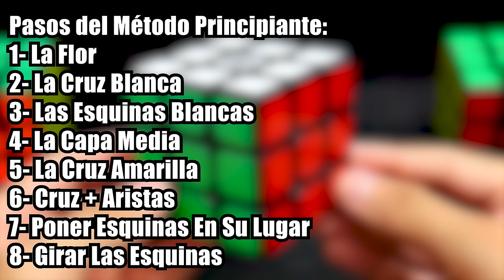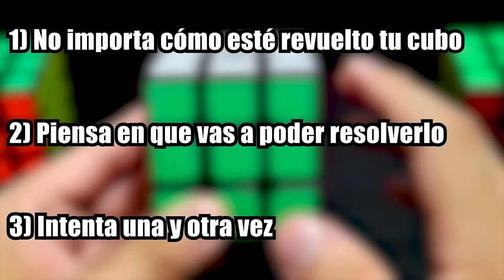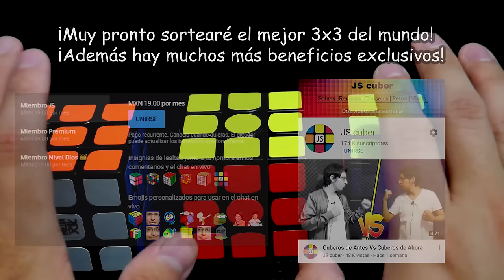Cómo Resolver el Cubo de Rubik 3x3 (Principiantes) | Tutorial | Español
Intro: 00:00
Notación: 00:54
Paso 1(La Flor): 03:25
*Algoritmo: R' U F'

Paso 2(La Cruz Blanca): 06:05

Paso 3(Las Esquinas Blancas): 08:14
Algoritmos:
*Caso Derecho: D' R' D R
*Caso Izquierdo: D L D' L'
*Caso Poco comun: F D' F' D2 D' R' D R
*Caso Poco común 2: R' D R D' R' D R

Paso 4(La Capa Media): 13:30
Algoritmos:
*Caso Izquierdo: U' L' U L U F U' F'
*Caso Derecho: U R U' R' U' F' U F
*Caso para sacar arista de capa media: U R U' R' U' F' U F

Paso 5(La Cruz Amarilla): 20:01
*Algoritmo: F U R U' R' F' (en algunos casos se debe repetir y en algunos solo se realiza 1 vez)

Paso 6(Cruz+Aristas): 24:42
*Algoritmo: R U R' U R U2 R'

Paso 7(Poner Esquinas En Su Lugar): 28:49
*Algoritmo: U R U' L' U R' U' L

Paso 8(Girar Esquinas): 32:55
*Algoritmo: R' D R D' (Repetir hasta resolver esquina por esquina)

►Discord (por favor, lee las reglas. Debes tener vinculado tu celular)

IGNORAR:
cube
cuber
cubing
cubes
fast
master
best
awesome
top
rubiks
fails
2x2
3x3
4x4
5x5
6x6
7x7
world record
beginner
cfop
no algorithms
simple
youtube rewind
world records
record mundial
record cubo rubik
records cubo rubik
cubo rubik record mundial
cubo rubik 3x3
cubo magico record
rubiks cube world record
wr rubiks cube
wr 3x3
wr 6x6
wr 7x7
wr blindfolded
example solves
curiosidades
quiza no sabias
simulator
fail
patrones
patron
tier list
cuby
themaoisha
si lees esto..holi
Cómo resolver el cubo de Rubik
Cómo resolver cubo de rubik
Cómo resolver un cubo de rubik
Cómo resolver el cubo de Rubik 3x3
Cómo resolver el cubo mágico
Cómo armar el cubo de Rubik 3x3
Cómo resolver cubo Rubik
Cómo resolver un cubo
Cómo resolver el 3x3
Tutorial del cubo de Rubik 3x3
Resolver el 3x3
Resolver 3x3
Tutorial 3x3
Tutorial cubo mágico
Tutorial cubo de Rubik
Tutorial cubo rompecabezas
Solución cubo de Rubik
Aprender a resolver el cubo de Rubik
Aprende a armar el cubo de Rubik
Cubo de Rubik principiantes
Cubo de Rubik método principiantes
Resolver cubo Rubik
Resolver 3x3x3
Paso a paso
Última capa
Primera capa
Mejor tutorial del cubo de Rubik
Rápido y fácil
Principiantes
Primerizos
Enseñar